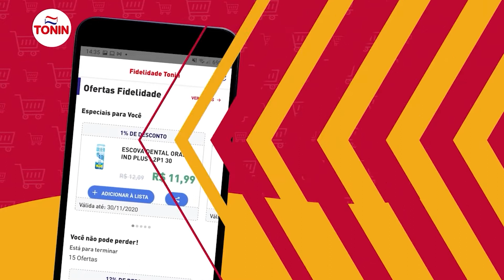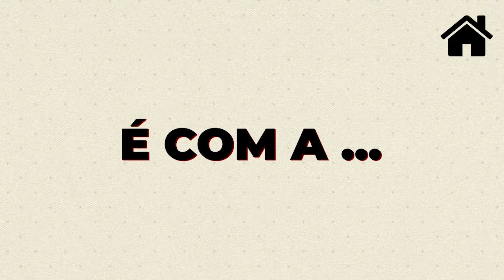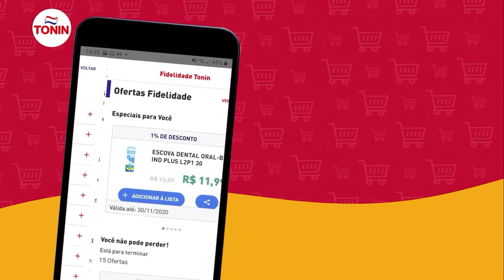Programa Jogo Limpo com André Trindade - 21/12/2021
Programa Jogo Limpo com André Trindade, hoje entrevista os CAMPEÕES do CA Paulista. Programa mais que especial com a participação do Bim e do Miguelito, Diretores do Clube Atlético Paulista. Muita resenha boa e análise do que aconteceu nessa grande final que transmitimos em nossos canais, tanto no Facebook como no Youtube. Hoje também iremos conferir os melhores momentos do jogão da GRANDE FINAl, decidida nos penaltis e teremos também a linda campanha do Ribeirão FUT7 em nosso programa.

Fiquem ligados em nossa fanpage, o canal oficial da COPA TONIN DE FUTEBOL AMADOR 2021 e saiba de tudo o que acontece no campeonato.

Acompanhe a classificação e os próximos confrontos no link abaixo.

Se inscrevam em nossa página do Facebook!

FIQUEM LIGADOS!

@Tonin Superatacados e Supermercados

Sigam nossas páginas para não perderem nenhuma novidade!
Programa Jogo Limpo - Esporte & Comunidade, esporte amador tratado com seriedade e respeito.